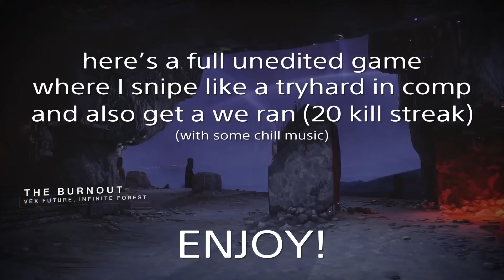DESTINY 2 SNIPING WE RAN OUT OF MEDALS IN COMP (30 defeats, raw gameplay)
A non-meme video today, hope u guys like it!
really tryna improve my sniping
Should I make an "Improving My Sniping" series again?